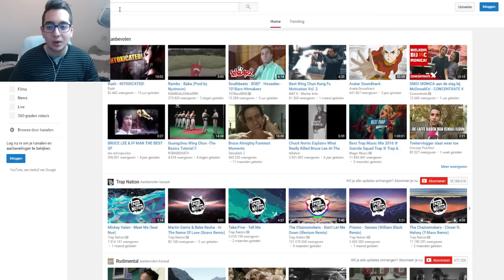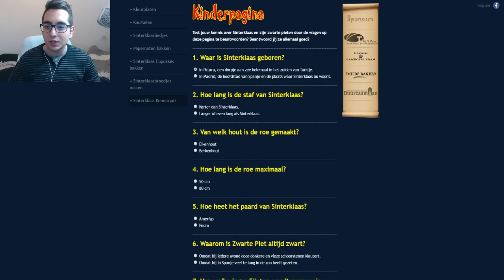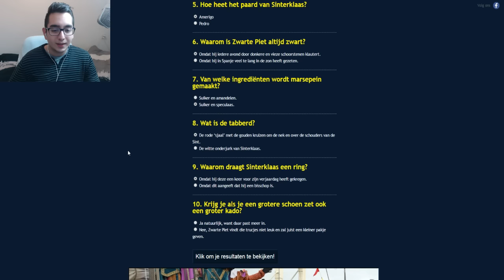Zwarte Piet kwam langs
Halen we de 1000 duimpjes omhoog op deze video?